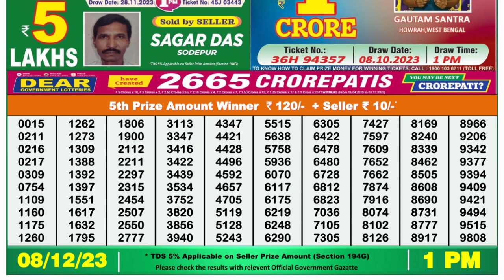🔴 Lottery Sambad Live 01:00pm 08/12/23 Morning Nagaland State Dear Lottery Result Pdf Download